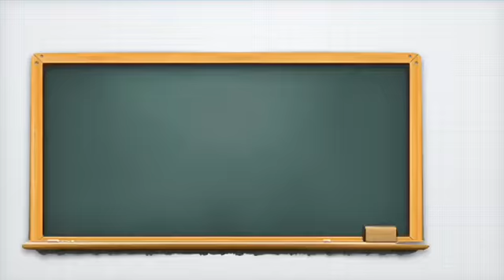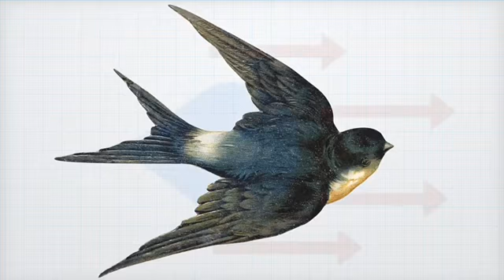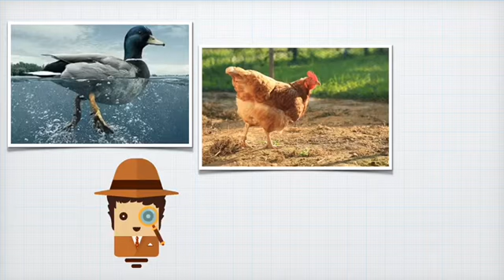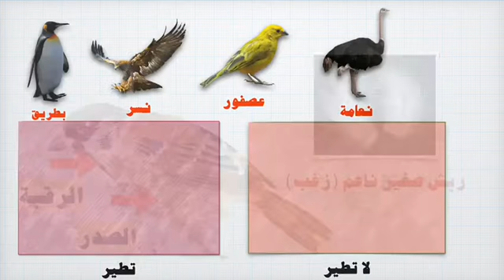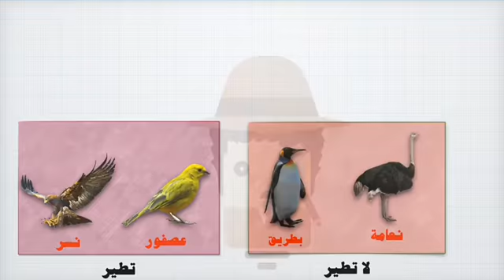العلوم - الصف الثالث -الدرس الثالث